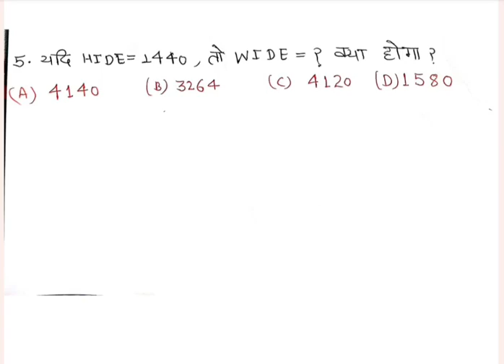1st Mock Test of REASONING Section | HP Police Bharti 2023 |HP Police Constable Recruitment 2023|HPP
Join Our Whatsapp Group For Class PDFs 📖 👮🏻‍♂️🎯👇🇮🇳

Hlo Aspirants 👮🏻‍♂️

1st Mock Test of REASONING Section | HP Police Bharti 2023 | HP Police Constable Recruitment 2023  🇮🇳👮🏻‍♂️🎯😊

hp police
hp police band manali
special task force hp police
Commando force hp police
hp police constable syllabus
hp police ki bharti kab hai 2023
hp police kangra final result
hp police ki taiyari kaise kare 2023
hp police ki bharti kab hogi 2023
hp police ki bharti kab aaegi
hp police kaise bane
hp police motivational video
hp police motivation
hp police model test paper
hp police most important question
hp police mock
hp police mock test book
hp police mock test in hindi

धन्यवाद